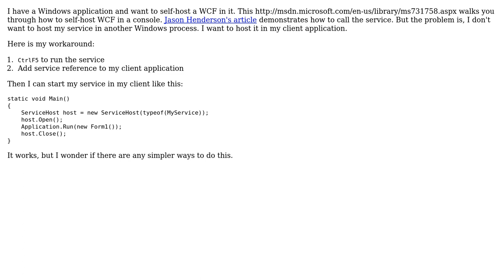Self-hosting WCF in Windows Forms without another Windows process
With thanks & praise to God, and with thanks to the many people who have made this project possible! | Content (except music & images) licensed under CC BY-SA | Music | Images & others | With thanks to user walterhuang user Jamal user abatishchev and the Stack Exchange Network Trademarks are property of their respective owners. You are responsible for your own actions.